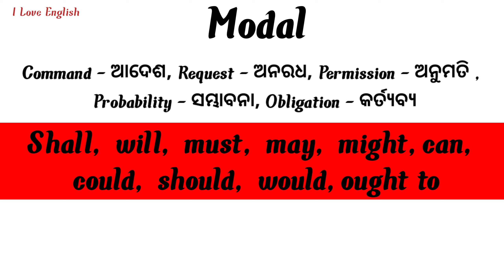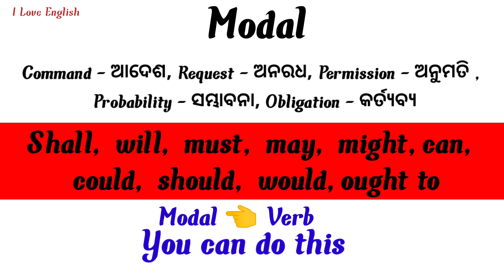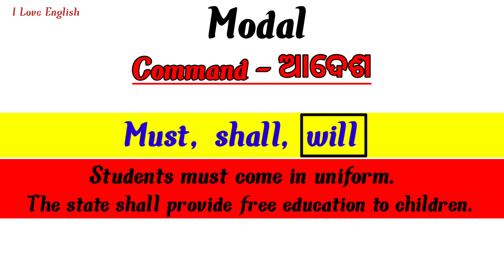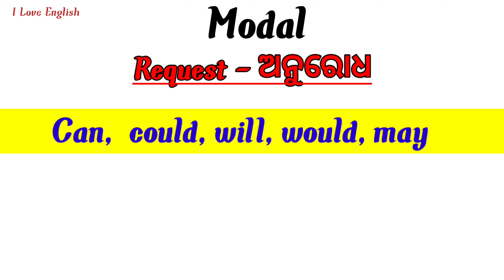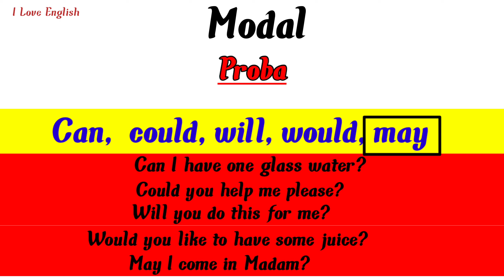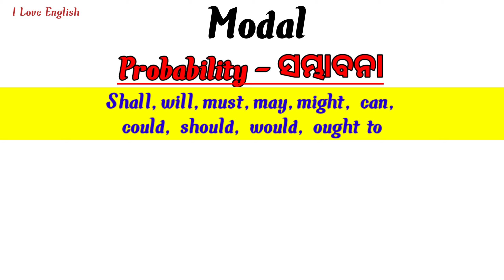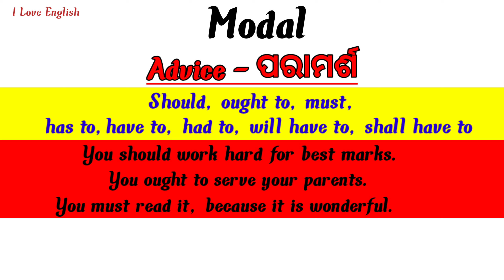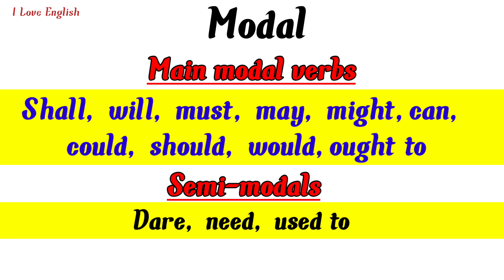Modals in Odia | Learn English in Odia | I Love English | Dear English Odia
You are watching this video on I love English, where you learn English through Odia. We have a library of English lessons in odia specifically designed for Odia speakers. Access through our pool of free English lessons covering topics such as - English Grammar, English conversation, Communication skills, Vocabulary, English practice, English speaking for the real world, Spoken English tips to improve you English, Personality development, IELTS training & Coaching, Job interview skills and much more to help you speak fluent English faster and better

could, should, would,ought to

0:00 Modal
1:41 Command - ଆଦେଶ
3:20 Request - ଅନରଧ
4:54 Probability - ସମ୍ଭାବନା
Permission - ଅନୁମତି
5:57 Advice - ପରାମର୍ଶ

C